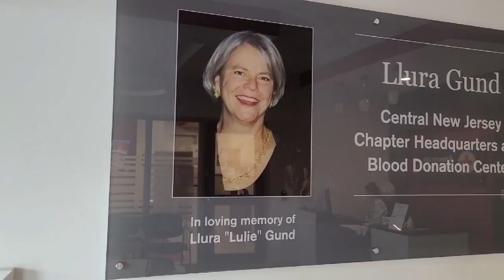Princeton Ribbon Cutting Ceremony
The Red Cross Celebrates the opening of the Llura Gund Central New Jersey Headquarters and Blood Donation Center in Princeton.